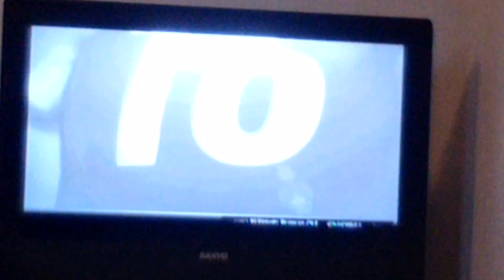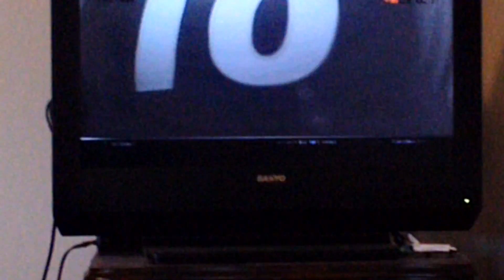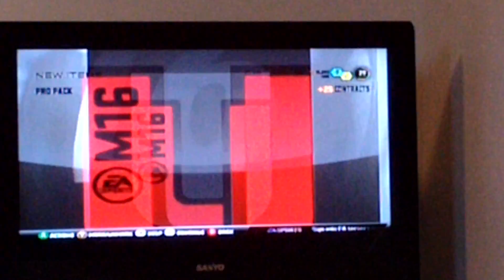Pack n play ep.1 rewards ;)